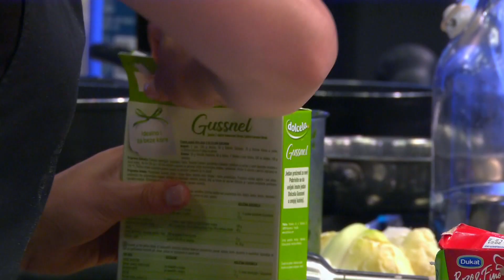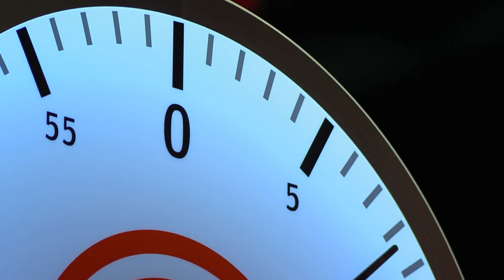Damir nezadovoljan učinkom kandidata: ''Čak sam i ljut. Prokockali su prvih pola sata" | epizoda 57